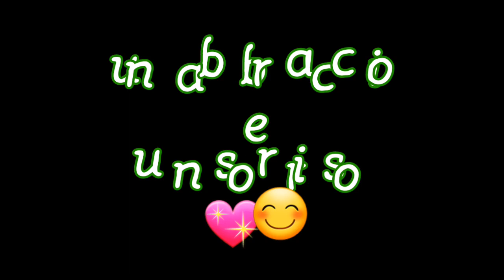Mini vlog al Parco Sigurtà di Valeggio sul Mincio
Un'oasi naturale di straordinaria bellezza!
Il parco-giardino Sigurtà è un parco naturalistico di 60 ettari situato a Valeggio sul Mincio (VR).
Il parco-giardino Sigurtà ospita innumerevoli attrazioni naturalistiche e storiche: nei mesi di marzo e aprile si possono ammirare un milione di tulipani , che rappresentano la fioritura più importante in Italia e la più ricca del Sud Europa; il viale delle rose, che da maggio a settembre accoglie 30.000 rose rifiorenti; uno straordinario labirinto, diciotto specchi d'acqua, dove tra giugno e luglio fioriscono le piante acquatiche, e immensi prati verdi.
Senza dimenticare il Castelletto, in passato antica sala d'armi, oggi invece luogo dove sono conservate le memorie storiche, letterarie e scientifiche della famiglia Sigurtà. Qui infatti sono ricordati gli scienziati e i premi Nobel, ospiti in passato del parco.
Altri incanti ricchi di storia e fascino sono l'Eremo (un tempietto in stile neogotico), la Meridiana Orizzontale (che sorge sul belvedere di Giulietta e Romeo), la Grande Quercia (l'albero più antico del parco con i suoi 4 secoli d'età), il monumento in bronzo dedicato a Carlo Sigurtà, la Pietra della giovinezza, il Cimitero dei cani ecc. ecc.